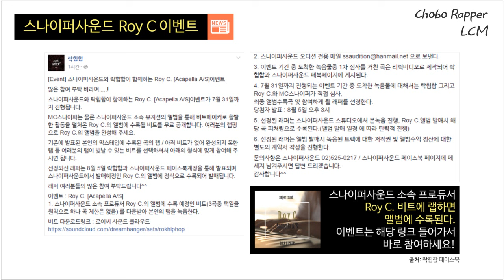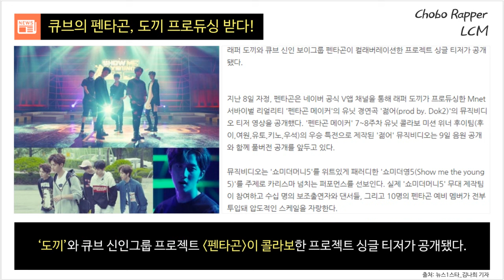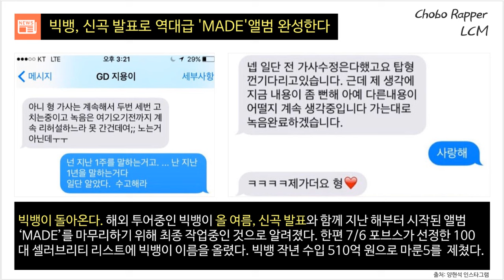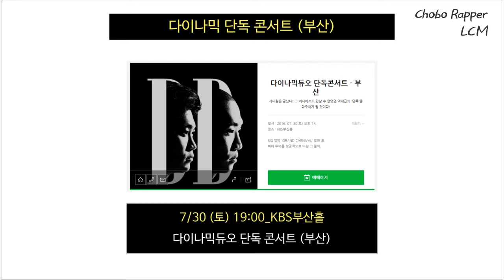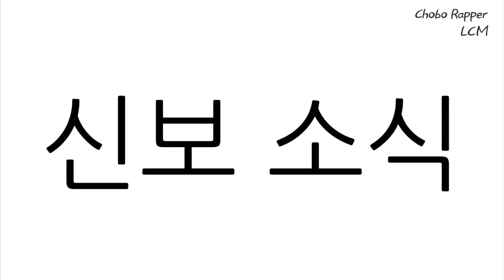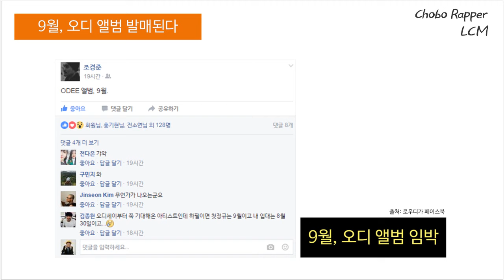주간힙합 #14 쇼미더머니5 결승, 코홀트 씨잼 디스, 빅뱅·블랙핑크 등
▼목차

01) 스나이퍼사운드 이벤트
02) 쇼미더머니5 드디어 결승
03) 비프리 그리고 뉴웨이브
04) 쿠시 인스타로 해명하다
05) 코홀트, 씨잼 디스
06) 언프리티랩스타3 소식
07) 도끼 X 펜타곤 콜라보
08) 돔에이크, 뉴욕 래퍼 피겨슨 M/V에 참여
09) 글렌체크, BANA의 새 아티스트로 합류
10) YG 7년만의 새 걸그룹 블랙핑크, 데뷔 임박
11) 빅뱅, 신곡 발표로 역대급 'MADE'앨범 완성한다
12) 힙합 공연 소식
13) 신보 소식
14) 컴백 및 컴백임박